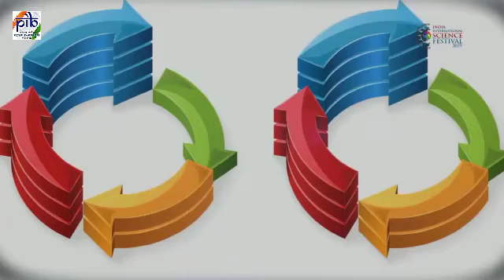Nav Bharat Nirman | IISF2019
Nav Bharat Nirman (Building of the New India).Technology Breakthroughs are essential for our development to boost up the economy and achievement for the Sustainable development goals.  Under “Nav Bharat Nirman” we are opening the manifesto to all the participants at the National level and all across the border.

Courtesy: Department of Science & Technology